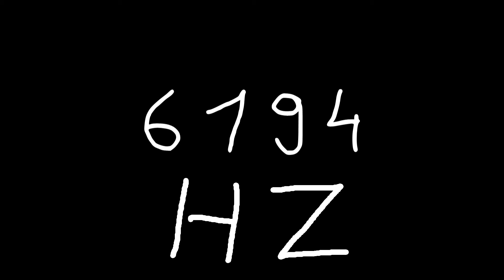6194 hz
Just sound.

chords
sounds
noise
tone
noises
tones
audio
wave
waves
sin
sine
sinus
sinoid
heart
heartbeat
resonancy